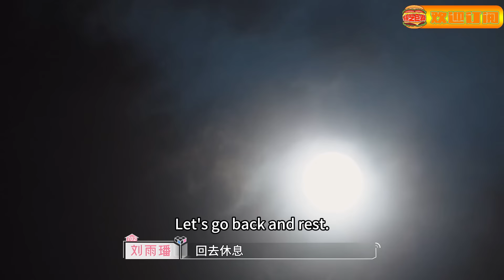【SUB】刘雨璠李定豪失恋阵线联盟！相互鼓励一起成长！真的是两个可怜的小苦瓜！林依晨